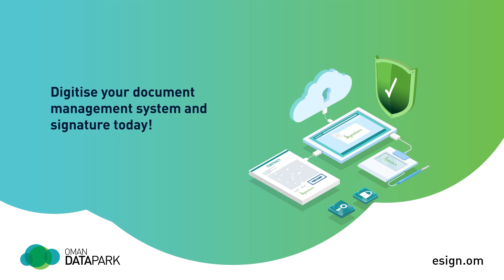Midday Top Story: Oman Health Exhibition to feature over 150 exhibitors